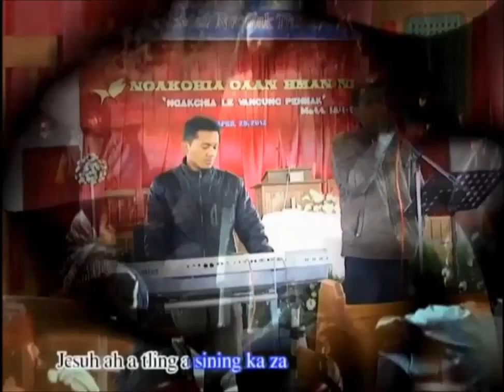Zisuh Ah A Tling || Lai hla thar 2016 ( CHIN MUSIC MP4 )